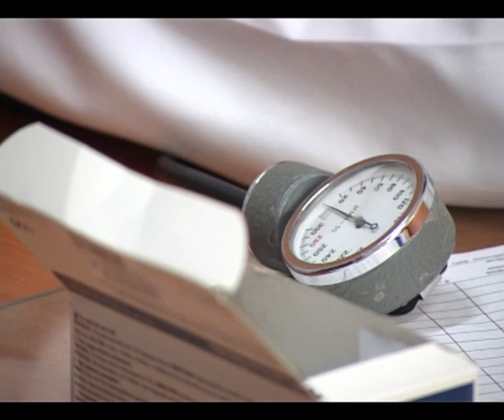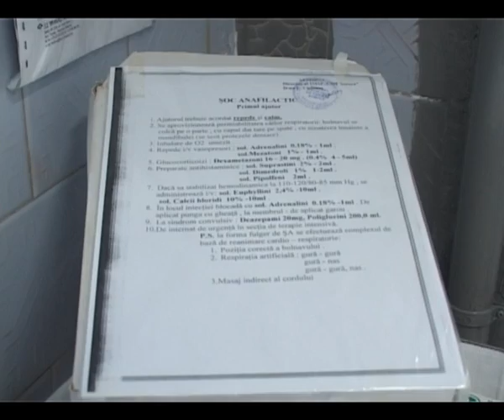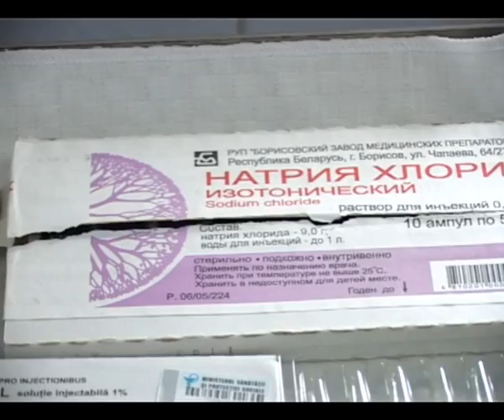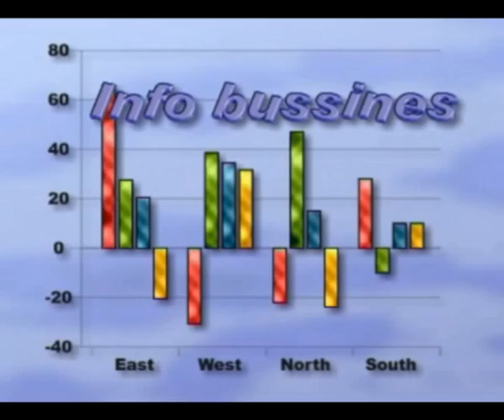Soroca evenimentul zilei 2 ianuarie